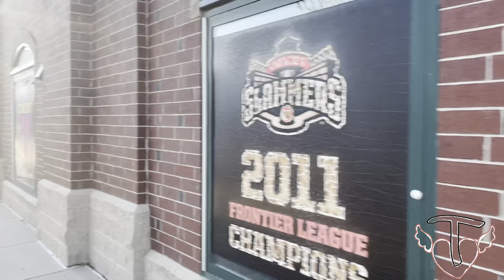Nephews Baseball Tournament & Championship Game Vlog #25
New vlog with some fun clips of my nephews baseball tournament and them winning the whole thing. For you baseball lovers and family moments enjoy.

I Don’t Own The Rights For The Music.